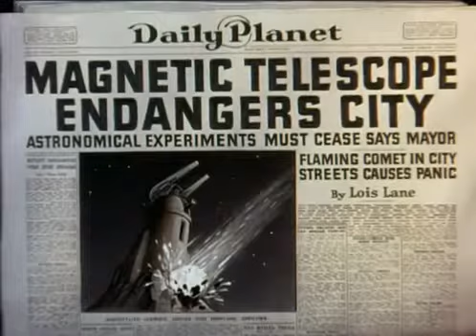The Magnetic Telescope - Ep. 06 - Superman - Fleischer Studios - 1942 [English]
In this episode when police interfere with a reckless scientist's experiment, it creates a deadly meteor shower only Superman can stop.

Details:
Directed by: Dave Fleischer
Produced by: Max Fleischer
Story by: Seymour Kneitel, I. Sparber
Voices by: Bud Collyer, Joan Alexander, Julian Noa, Jack Mercer, Jackson Beck
Animation by: Steve Muffatti, Frank Endres
Studio: Fleischer Studios
Distributed by: Paramount Pictures
Release date: February 26, 1942
Color process: Technicolor
Running time: 8min 36sec
Language: English

Notes:
- Superman ranked number 33 in a list of the fifty greatest cartoons of all time sourced from a 1994 poll of 1000 animation professionals
- The cartoon was nominated for the 1942 Academy Award for Best Animated Short Subject